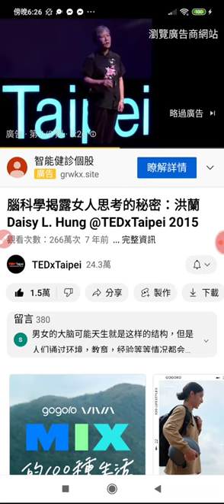腦科學揭露女人思考的秘密：洪蘭 Daisy L. Hung @TEDxTaipei 2015」youtube sharing 歡迎按讚分享訂閱 分享 +網址(2)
閩南語讀經影片合輯